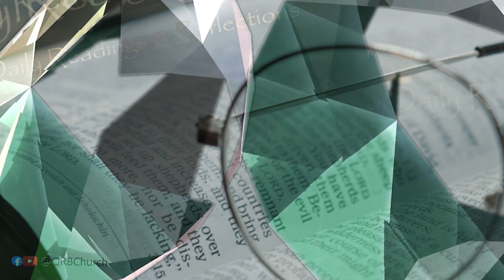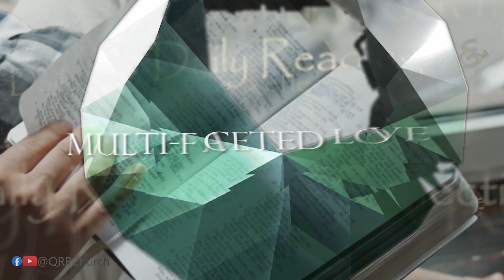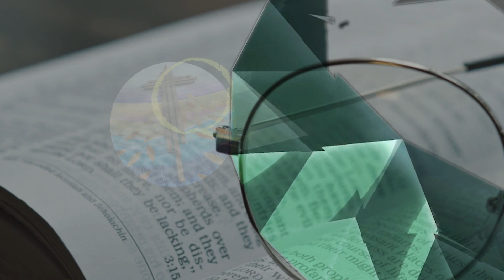Daily Bible Readings – 1 Corinthians 13:4-8 – Monday 9th January 2023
You may recognise the song that introduces these reflections, but, if you didn’t, it’s a song by Don Fransisco called “Love is not a feeling, its an act of your will.”
We agree with that, up to a point.  Love is certainly something you give and do; “acts of”.  But when you receive love, it gives you a feeling.